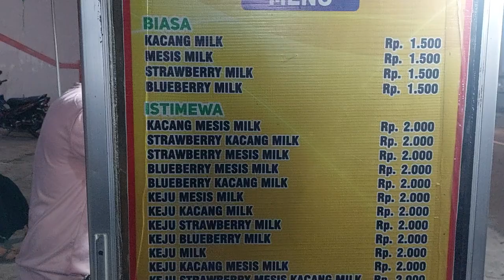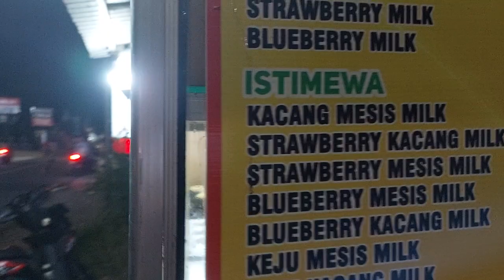Terang bulan mini paling top di kota jember cuma rp 1.500